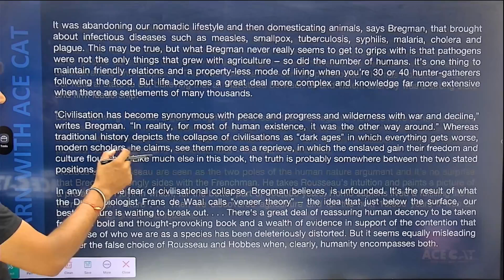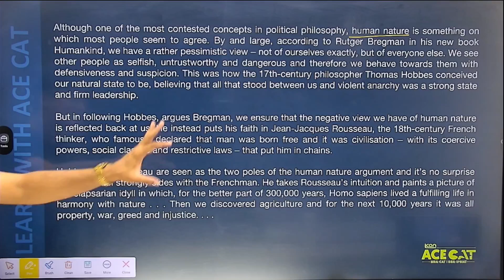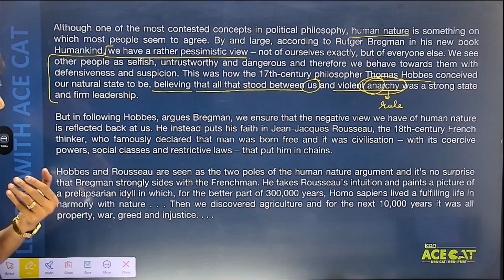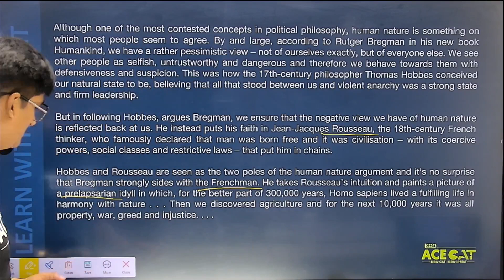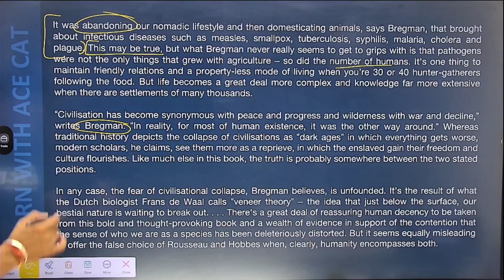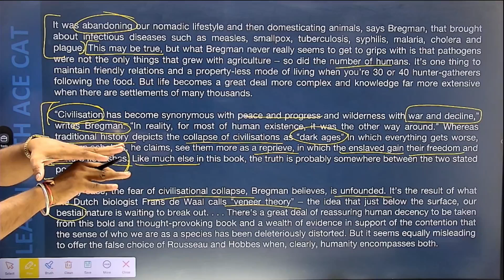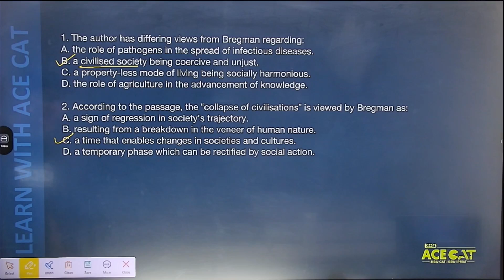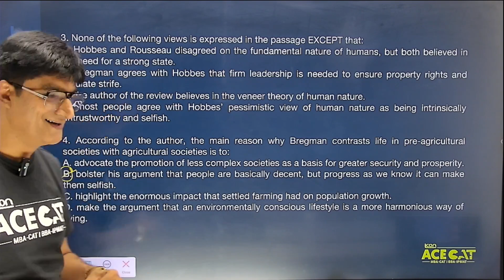Solving Tough Sociology Passages | 5 out of 100 CAT Level RC Passages by Anil Sir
Join Anil Sir as he guides you through solving tough sociology passages in CAT Level RC. In this video, he covers the 5th passage out of 100, providing insights and strategies to help you master the challenging RC passages.

By the end of this video, you'll know how to master RC for CAT 2024 and improve your chances of getting into your dream college. Don't miss out on this opportunity to transform your CAT preparation. Watch the video now and start your journey to success!

Join the ACE CAT community for more CAT preparation tips and strategies.

[ CAT 2024 preparation, CAT RC Strategy, CAT Reading Comprehension, RC tips, CAT Reading Comprehension, CAT exam preparation, CAT 2024 syllabus ]